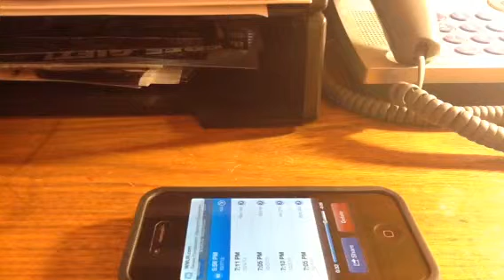Commercial For The Selena Gomez Concert